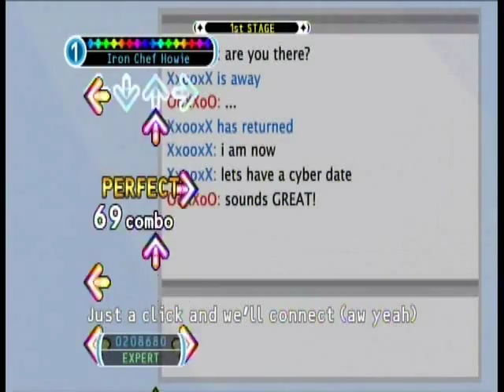DDR Universe 3 - Less Than Three (Ricardo Autobahn Remix)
Song: Less Than Three (Ricardo Autobahn Remix)
Artist: Becky
Speed: 160
Difficulty: 4/6/8/-
Shown: Expert
Mods Used: 1.5x

Quite possibly the song that made video guru Gosha's name a household product, Less Than Three (Ricardo Autobahn Remix) finally makes its appearance on DDR Universe 3.

Definitely a catchy song.  I really don't remember when the first time I saw this was, but I remember after hearing it, I just had to have it.  Fun chart, and because it's Diskowarp, you know it'll come at you at high speeds.